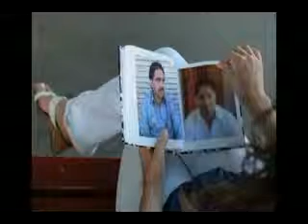chattar plain pressents (teri meri meri teri ) by israr khan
jamsheed khan and gul zameen khan